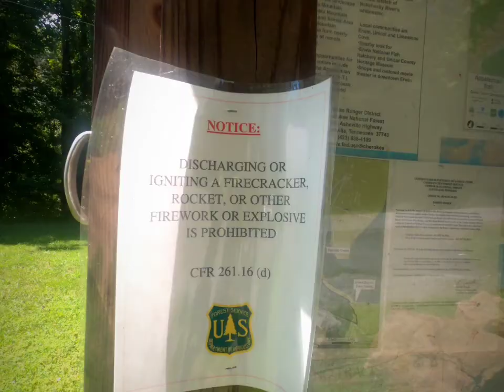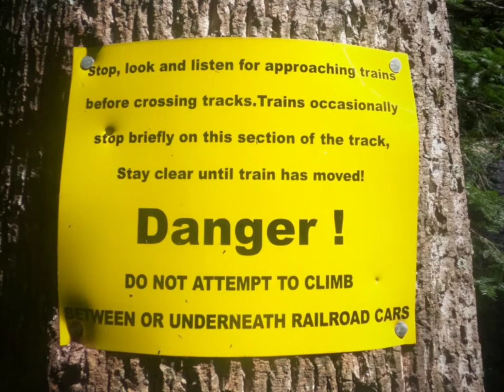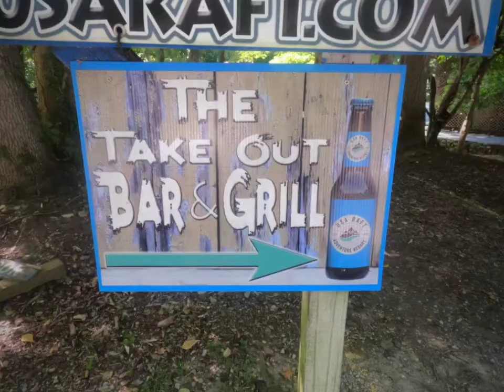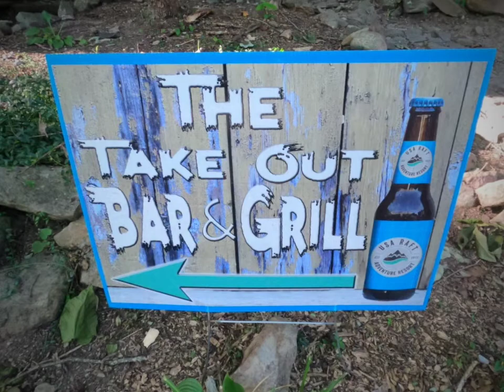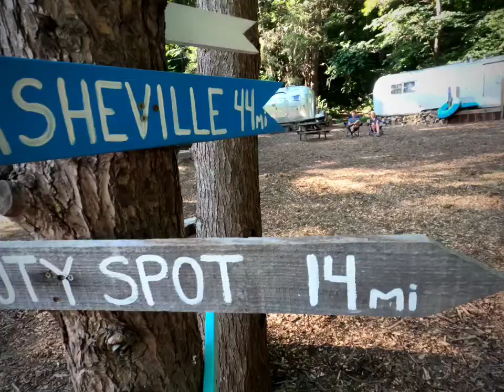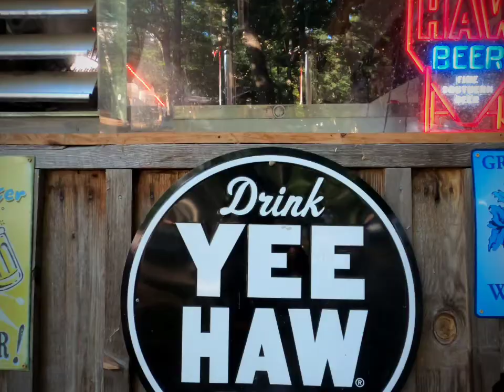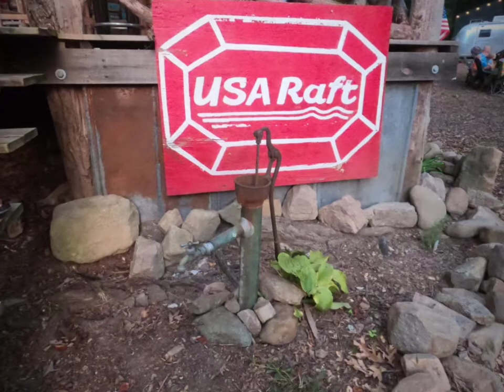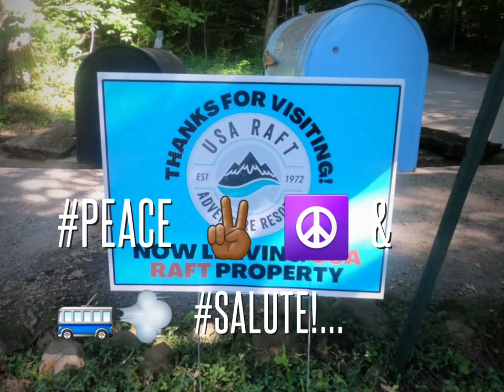USA Raft Adventure & Resort / AT / 2k22 / Salute!...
USA_Raft Adventure_ & Resort / AT / 2k22/ Salute!... from Dawg_Tags